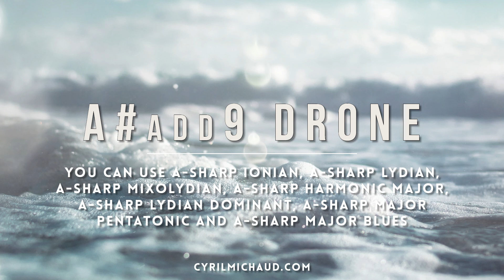Wavy A#add9 / Bbadd9 CHORD - Ambient Backing Track #116